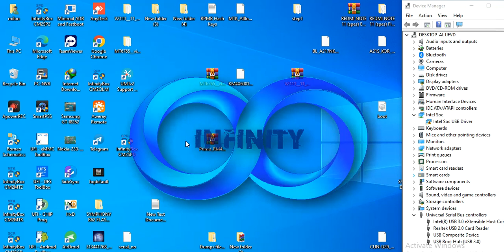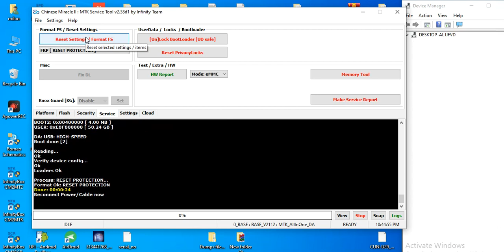infinix hot 12i frp bypass#infinix hot 12i bypass google account lock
infinix hot 12 play frp bypass
bypass
frp
unlock
frp bypass
infinix
lock
infinix hot 12 play frp bypass without pc
android 11
android 12
frp unlock
hot 12 play frp bypass
infinix x6816c frp bypass
account
gmail
google
infinix frp bypass app not open
2023
infinix hot 12 play frp bypass android 11
infinix android 12 frp bypass without pc
infinixhot5
password
id
without pc
infinix hot 12 play
infinix hot 12 play frp
to
how
infinix hot 20i x665e unlock
infinix 20i frp
infinix hot 20i unlock
infinix x665e frp bypass
infinix
infinix mobile ka frp bypass karnai ka tarika
delete
12
pattern unlock infinix hot 20i
google bypass infinix hot 20i
frp bypass infinix hot 20i
frp bypass android 10 infinix
infinix frp bypass android 12
all infinix android 11 gmail i'd forgot
unlock infinix
how to remove google account from infinix android phone
infinix unlock frp
how to unlock infinix android devices
infinix hot 12i frp remove cm2 tested
infinix x665b frp bypass android 11
infinix x665b frp cm2
infinix x665b unlock umt
infinix x665b test point
after reset skip option not showing
infinix smart 7 hd ask again old lock
infinix smart 7 hd frp bypass android 12 update
how to bypass google account lock infinix smart 7 hd
infinix smart 7 hd gmail id lock remove without pc
how to bypass frp lock infinix smart 7 hd
latest security android 12 update
google id lock remove
google lock remove
google account bypass
gmail id lock remove
infinix x665b frp umt
infinix x665b frp bypass unlock tool
infinix x6516
infinix smart 7 hd
infinix hot 12 play frp unlock
infinix hot 12i frp bypass without pc
infinix hot 10i bypass frp android 11 without  frp bypass google play services disable fail
on redmi note 11
infinix frp unlock android 11
redmi note 11s
infinix frp bypass 2023
infinix android 11 frp
bypass frp redmi note 11 miui 13
remove frp infinix 2023
frp infinix
infinix frp bypass android 13
infinix frp bypass android 11 2023
infinix frp bypass android 11
infinix frp
infinix frp bypass android setup not open
infinix frp bypass android setup not working
infinix frp google play service disable fail
infinix frp bypass without talkback
infinix android frp bypass 2023
how to remove frp redmi note 11
all infinix android 12 frp bypass 2023
how to bypass frp on infinix android 12
infinix frp bypass without pin lock sim card
note 11 frp